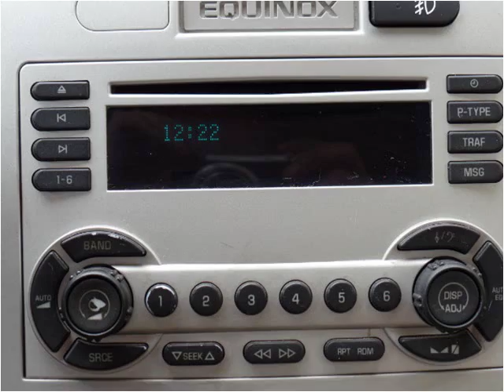2005 Chevrolet Equinox Used Cars Bridgeport OH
This 2005 Chevrolet Equinox is available from Ohio Motor Group 1.